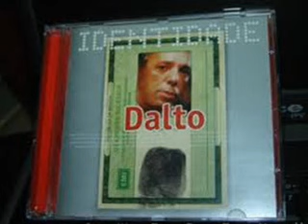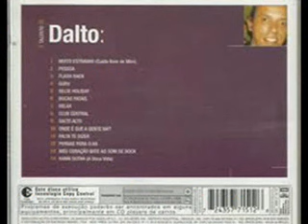DALTO - 10 SUCESSOS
Dalto, cantor e compositor brasileiro, se destacou e ficou conhecido nos anos 80 com a música " Muito Estranho". Outras músicas de qualidade foram gravadas por ele, algumas delas foram temas de novela. Para recordar, acompanhe nesse vídeo dez  sucessos de sua carreira.